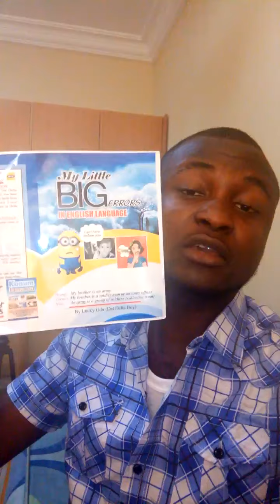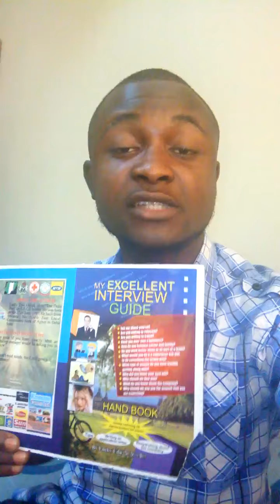COMMON MISTAKES IN ENGLISH LANGUAGE | MY LITTLE BIG ERRORS IN ENGLISH LANGUAGE | LUCKY UDU